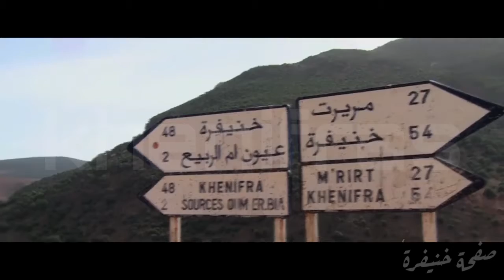عيون أم الربيع - خنيفرة